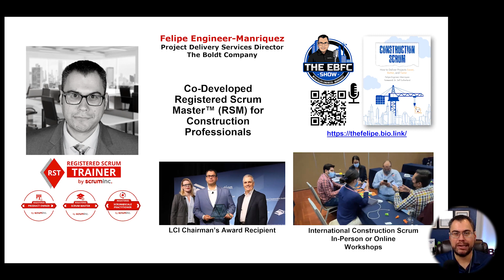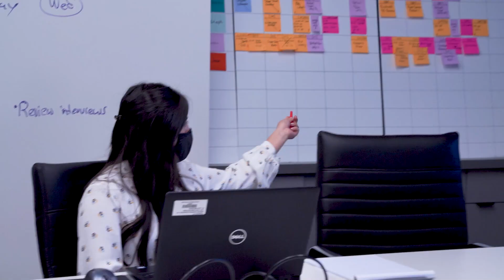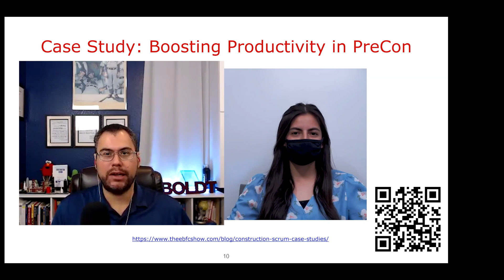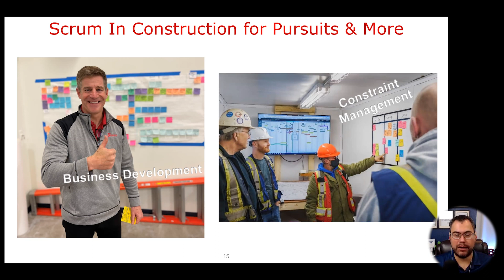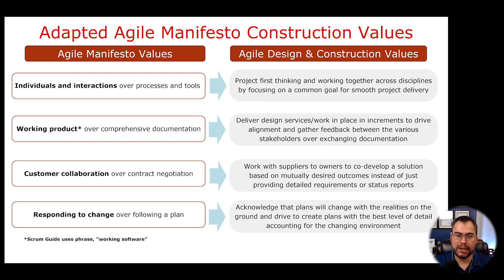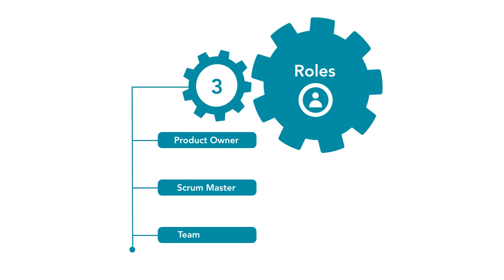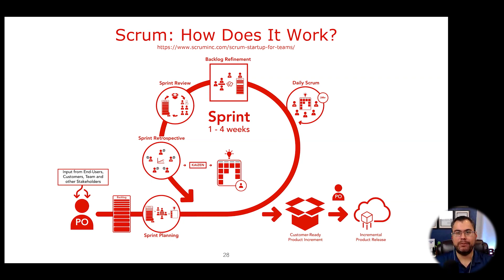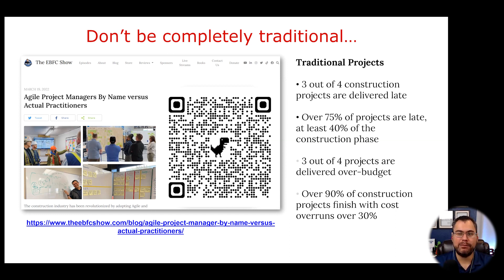Agile construction: How to improve your projects with scrum and lean techniques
In this video, we explore how Agile construction practices, specifically Scrum and Lean techniques, can improve project outcomes for construction professionals. By incorporating these practices into your construction projects, you can streamline processes, optimize resources, and enhance communication and collaboration among team members. We provide actionable tips and strategies for implementing Scrum and Lean practices in your construction projects, along with real-world examples of successful Agile construction projects. Whether you're a project manager, contractor, or construction professional, this video is a must-watch for anyone looking to improve their project outcomes and stay competitive in the construction industry. Don't miss out on this opportunity to learn about Agile construction and how it can benefit your projects.

My book, Construction Scrum, is the first practical guide for construction professionals to implement the Scrum framework in the construction industry. My goal is to enable project managers, superintendents, and whole project teams to take action to make project delivery easier, better, and faster now. This video will get you started in 3 steps and includes case studies and example Scrum boards from different teams across the construction industry.

⏱️ Timestamps
00:00 Introduction to Construction Scrum
01:30 Construction Scrum Case Studies
06:40 Design Scrum Case Study
07:45 More Construction Scrum Examples
09:57 Why Use Scrum in Construction
10:45 Agile Manifesto | Construction Flavored
12:56 Basic Scrum Framework
17:16 Getting started in 3 steps
18:54 Scrum Guide & More

Listen to Felipe narrate the Scrum Guide with Chapter 9 is the 2020 Scrum Guide with my commentary for design and construction professionals based on experiences with thousands of teams and hundreds of Scrum Masters via